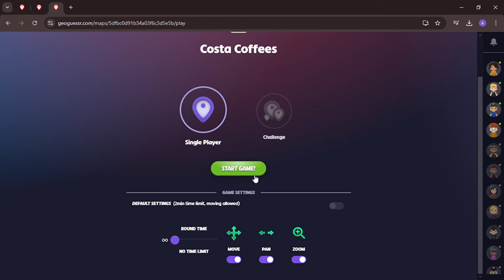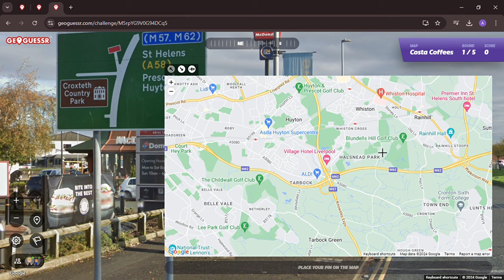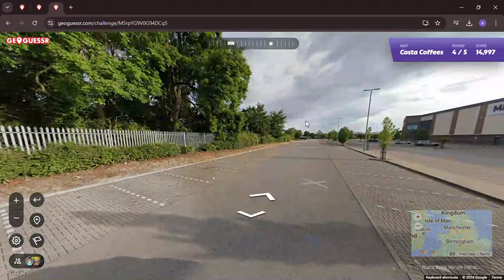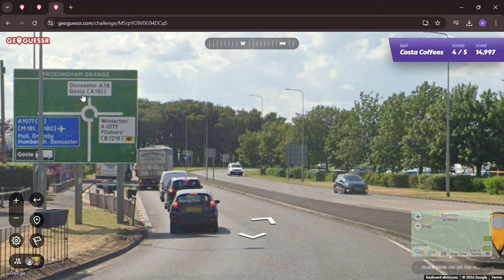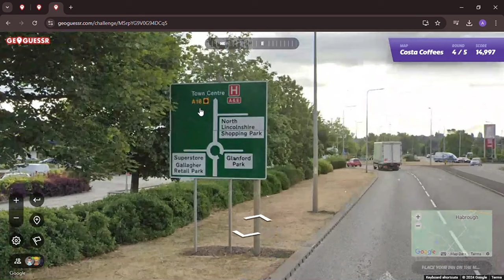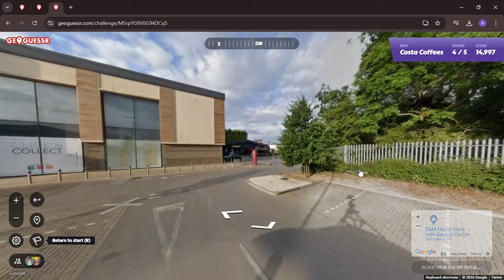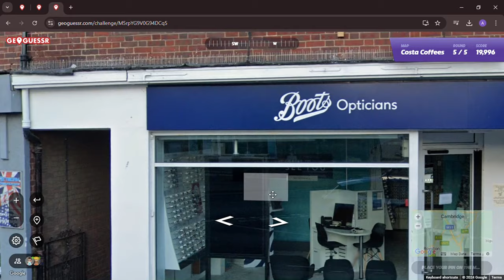UK Costa Coffees on GeoGuessr: American finds a flat white in north east of England!